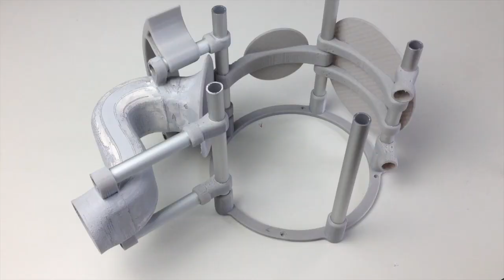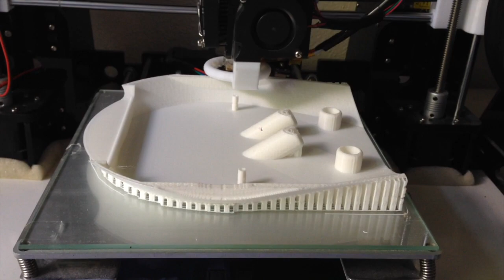Devialet Phantom Inspired DIY Bluetooth Speaker (3D Printed, by Philip Erren) Part II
This is Part II of a DIY Bluetooth Speaker I built. The Speaker is printed in PLA with my Anet A8. Aluminium Rods are used to hold it together. The Design is inspired by the Devialet Phantom. The technology is a total different one. The Devialet Phantom has a vacuum inside to create this enormous bass. This wasn't possible for me to make, so I created a bass reflex housing with 2x 150Watts 6,5'' (16,5cm) Subwoofer (Kenwood).
The Full Range speakers I'm using for the mids and highs, are 2x Visaton FRS8. They have really clear sound.
The Bluetooth Amplifier Board I am using is the Wingoneer TPA3116.
This is a low Budget Project so I didn´t buy the best Parts, but for me it works really well.
In this Part I am going to print a housing install the speakers and put everything together.

Part III is coming soon!!

Invention by Philip Erren (Design Inspired by Devialet Phantom)
Video Editing by Philip Erren